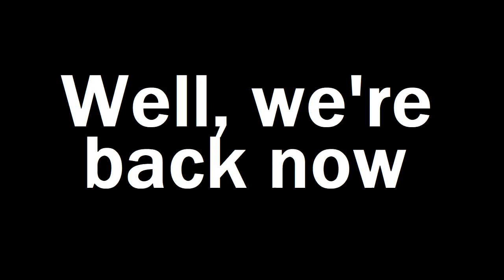Minecraft Episode 3 - It's Adventure Time - Couch Crew